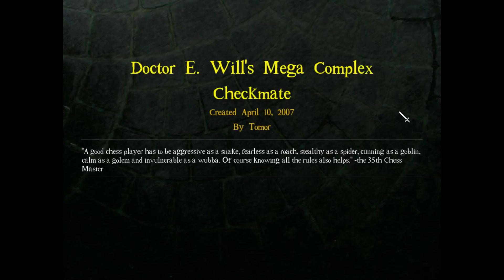Let's Play DROD! Doctor E. Will's Mega Complex - 19: E. Will secrets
With the hold now conquered, it's time to hunt for secrets! And OH BOY, is THAT ever going to be fun!!!